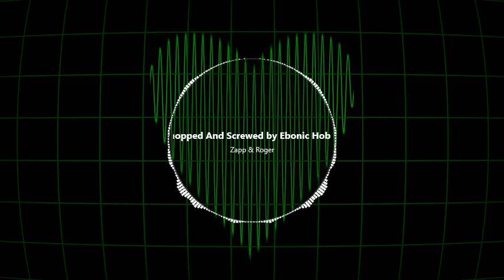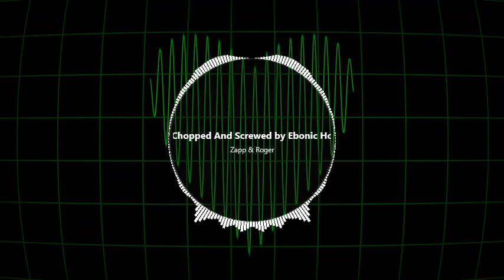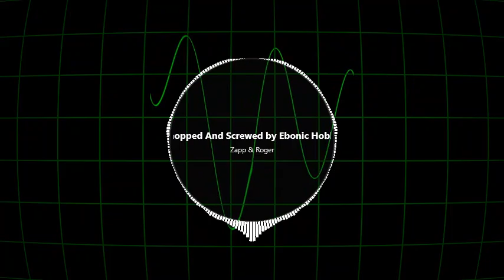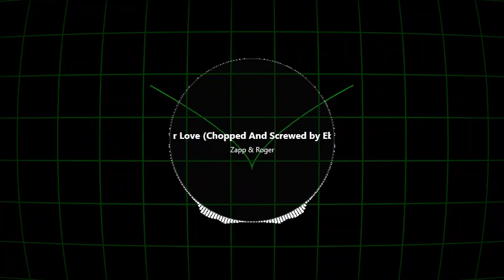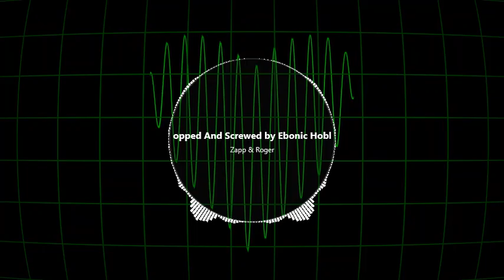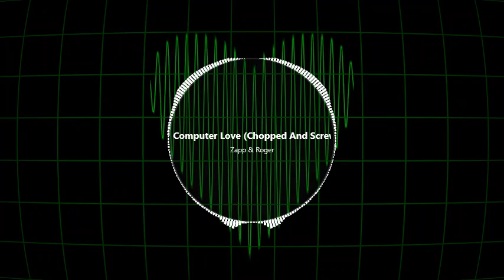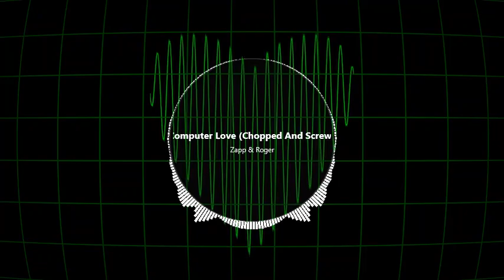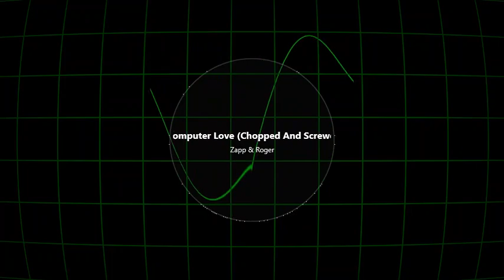Zapp & Roger - Computer Love (Chopped And Screwed by Ebonic Hobbit)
Another Throw'dBack Thursday entry from yet again (just cause), the grooved-out legendary Zapp band and the talkbox goat himself, Roger Troutman. Consider this an anthem for P0rn. ye I said it ;) Anywhooooo, to make up for my absence this weekend, Imma do 2 uploads for yall today, startin with this old classic.

Safe travels y'all

Oh and fun fact (incase somebody out there needed to know this...I think), did y'all know that Roger did the hook for "California Love"? Cause I sure did xD